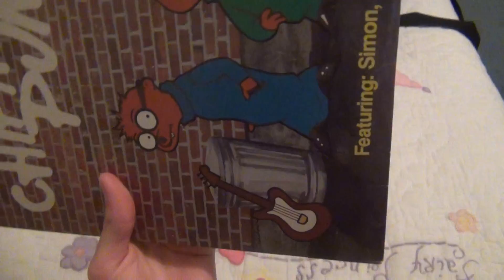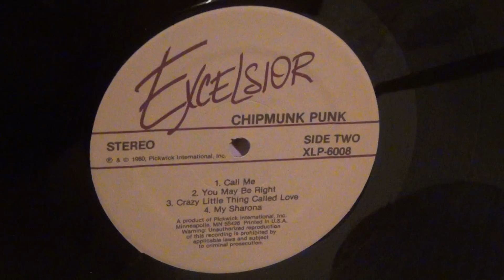A Record Album That I Got at Kiam Records Today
No description needed for the video.